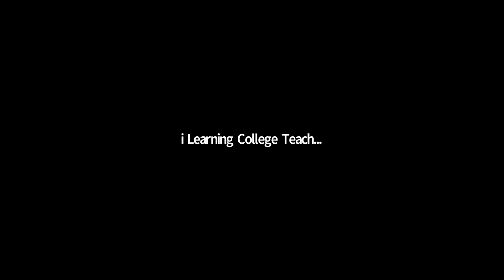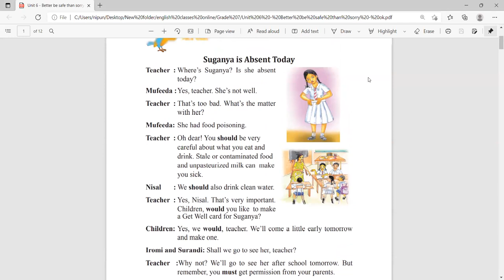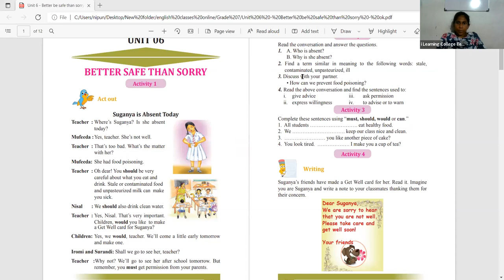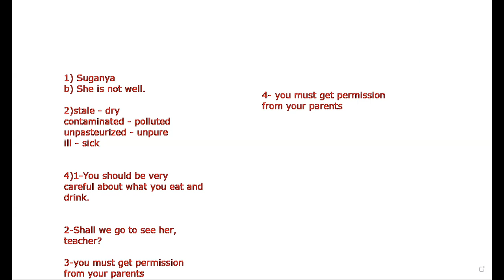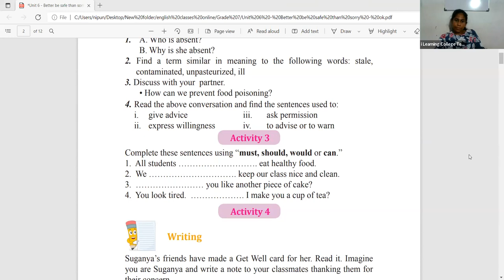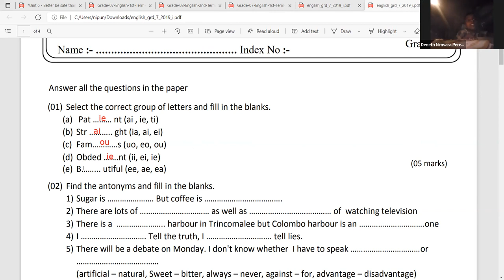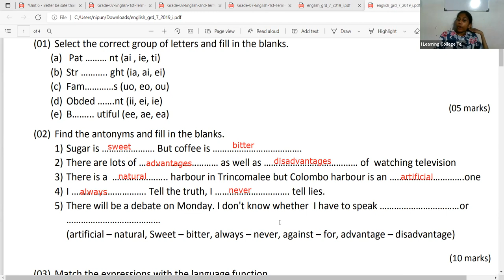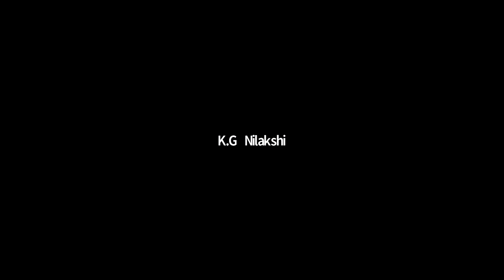7 ශ්‍රේණිය ඉංග්‍රීසි පන්තිය සඳුදා Mar 28, 2022